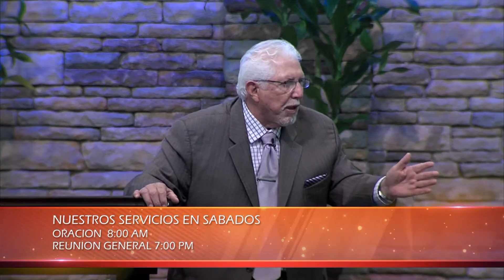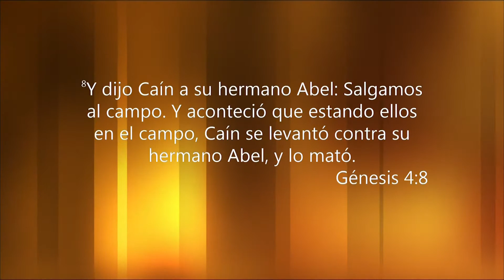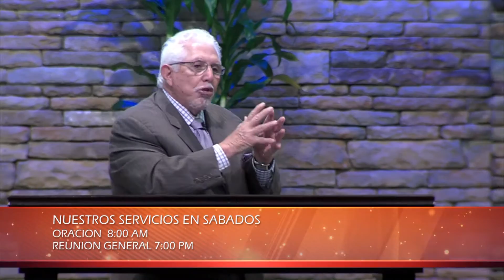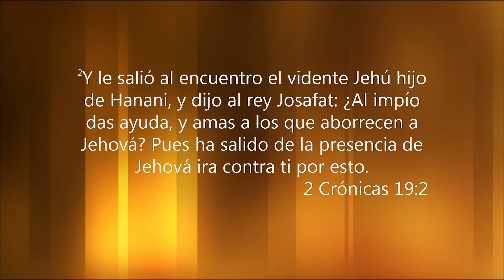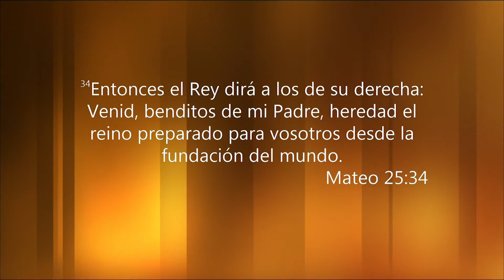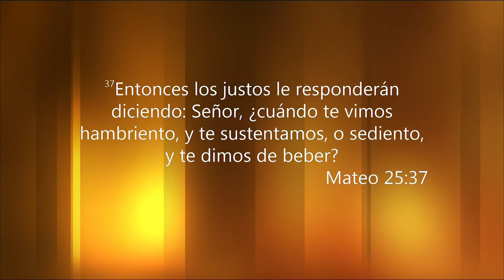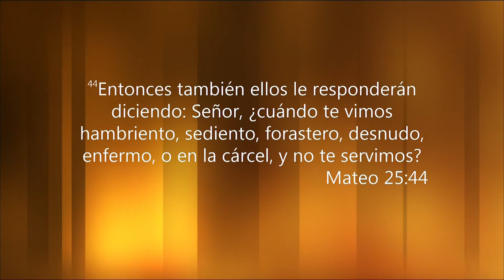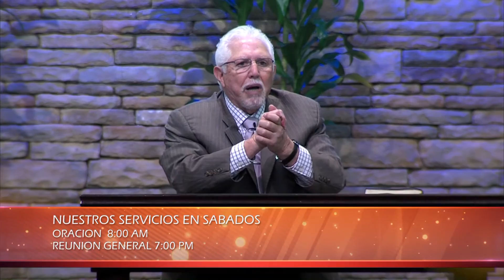VIVAMOS COMO DIOS ORDENA CON EL PASTOR ROBERTO RUBEN VILLARREAL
VIVAMOS COMO DIOS ORDENA  2-14-16 RRV